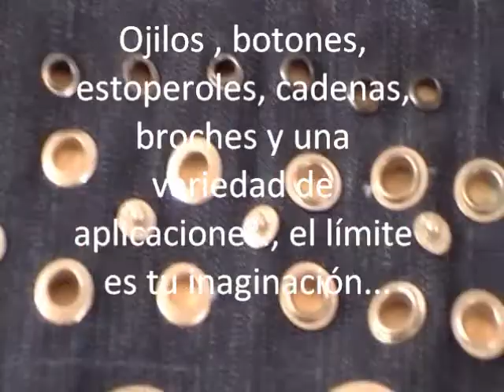Mil y Una Ideas En Aplicaciones Para Jeans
como personalizar tus pantalones Vaqueros Tipo Jeans